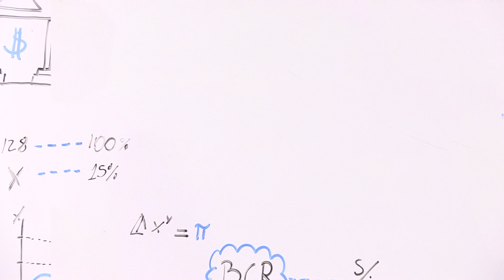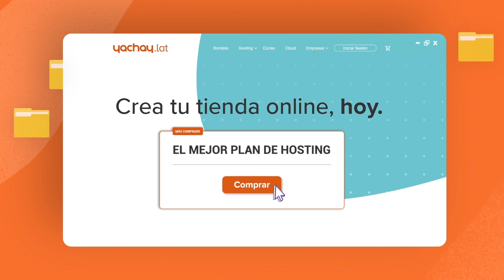'Cuadernos de Economía' por Eduardo Recoba #253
"DINAMIZAR EL EMPLEO ES UN RETO PARA EL  NUEVO PRESIDENTE DEL PERÚ PEDRO CASTILLO": Eduardo Recoba explica los desafíos a corto y largo plazo del presidente Castillo y cómo abordarlos.